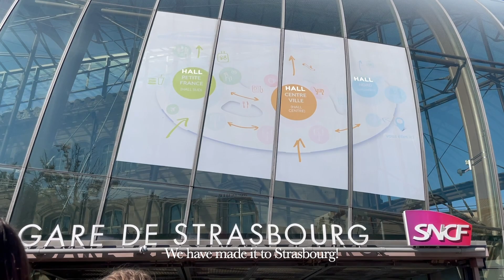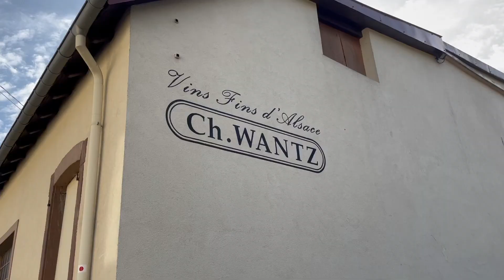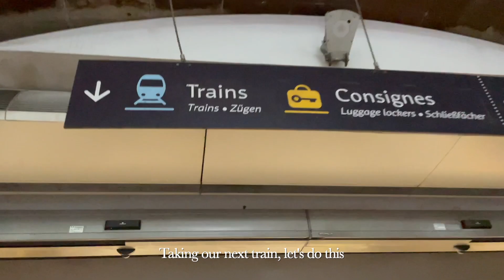VLOG Weekend in Strasbourg / Countryside Escape, Wine Tasting, Mirabelle Jam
Hi everyone! Let's take a quick pause from Paris to explore more of France (and a bit of Germany too ;)). I hope you enjoy this little weekend excursion!

Other